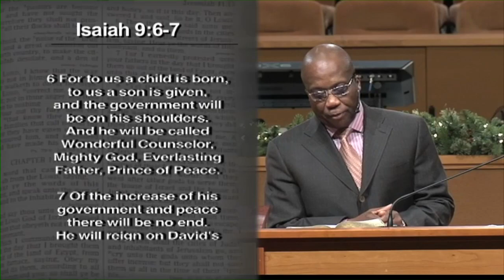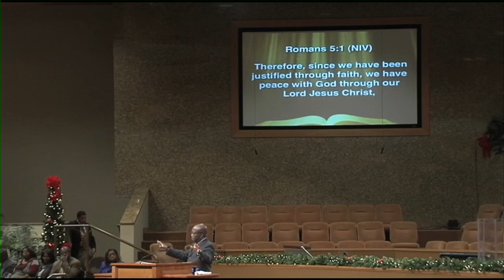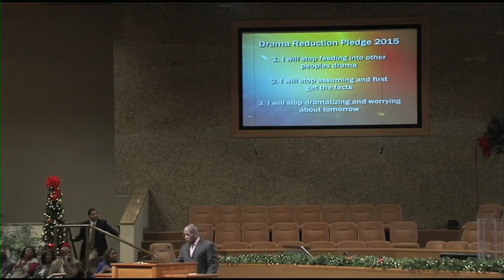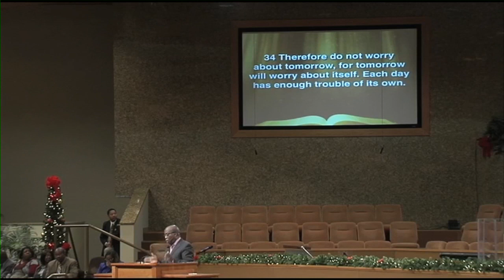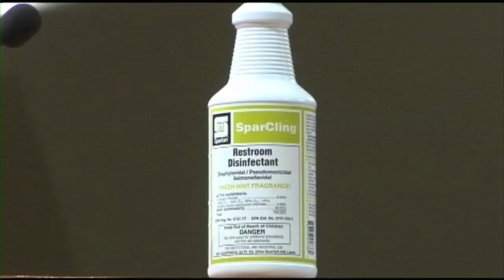Let There Be Peace On Earth